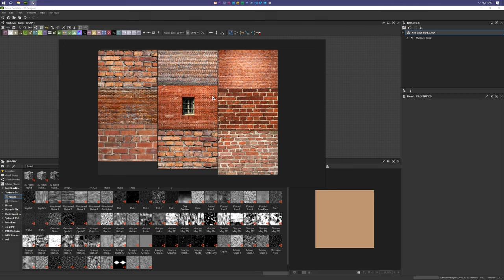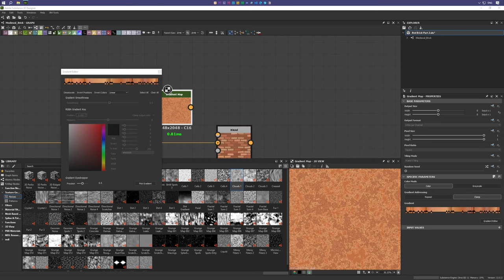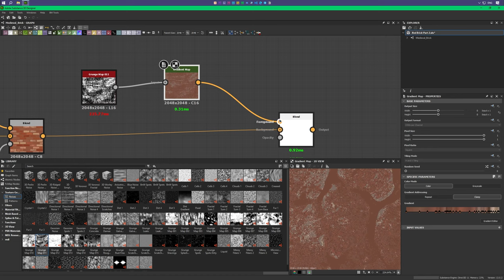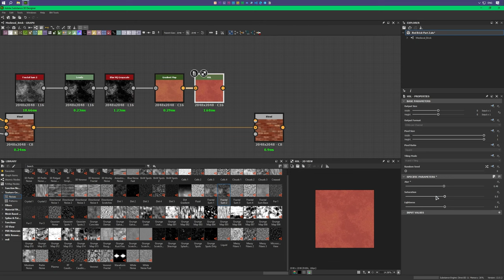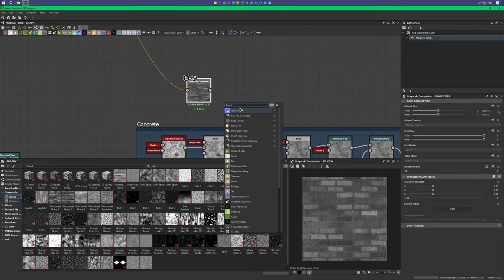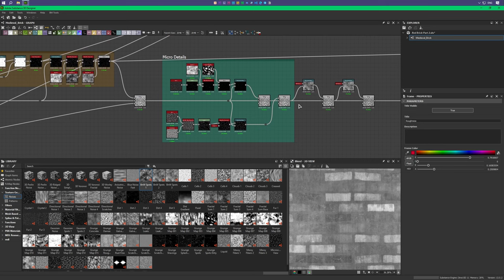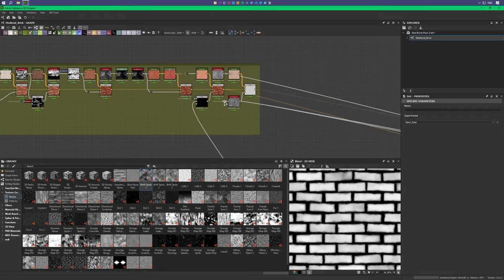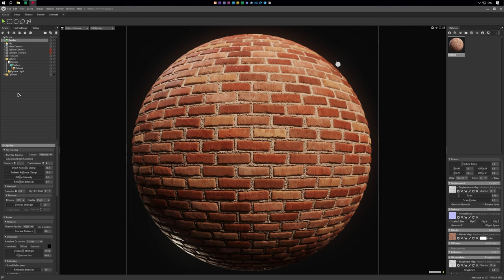Материал Красного Кирпича для Игр в Substance Designer │ Часть 2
Вторая часть урока по созданию материала красного кирпича в Substance Designer. В этом туториале я покажу, как создать PBR-текстуру от момента создания карты высот и карты нормалей до финального рендера в Marmoset Toolbag.

📩 Discord-сервер CG Lama

🎵 Музыка

Alexey Anisimov - In This Summer
⯆ Music from SoundCloud.com
Hotham - Morning Thoughts

00:00 Балансировка материала
00:30 Создание Base Color
09:28 Создание Roughness
10:57 Оптимизация графа
14:14 Экспорт текстур
14:37 Финальный результат